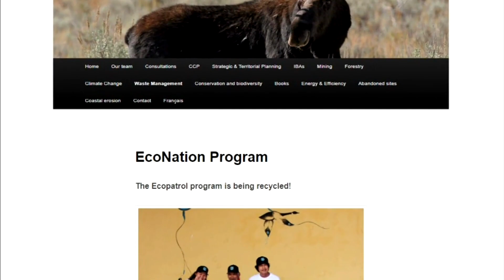Ottawa: Rassemblement de gardiens des territoires chez les Premières Nations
La semaine dernière, Ottawa a été le théâtre du plus important rassemblement de gardiens des territoires des Premières Nations à ce jour.

Plus de 300 participants se sont rassemblés pour écouter et poser des questions concernant la protection des territoires.